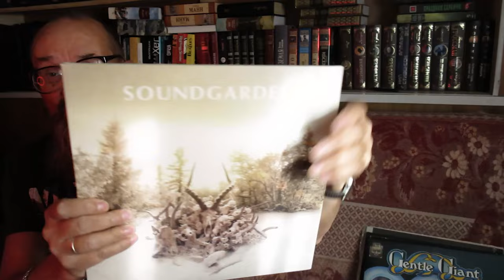Алексей Рыбин про Soundgarden - King Animal - 2012